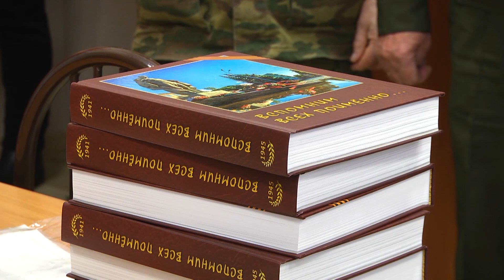К 80-летитию УДТК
11 марта 2023 года наш регион отметит значимую дату -  80-летие со дня Формирования Уральского добровольческого танкового корпуса,  ставшего в годы Великой Отечественной войны ярким примером единства фронта и тыла.  К этой дате выпущены юбилейные медали. Накануне юбилея в Совете ветеранов СТЗ состоялось награждение причастных  горожан. Подробности в нашем сюжете.